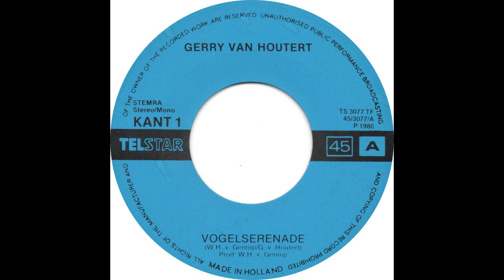Yamaha Tyros 5 ,Gerry van Houtert- Vogelserenade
Een klassieker uit 1980 , toen ik als klein kind in 1980 voor het eerst deze melodie hoorde was ik helemaal verliefd op de melodie en de oude orgel sound en hebt nu jaren later geprobeerd deze sound te evenaren op een Yamaha Tyros5 met de Elka string sample en natuurlijk de Hammond orgel .

deze fantastische melodie is geschreven door

Gerry van Houtert
W,M van Gennip